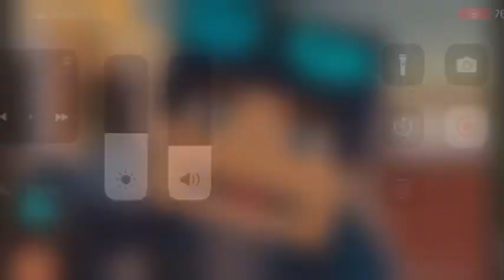The boyfriend and mokey movie: part 4 the universe madness part 2/2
There’s is no part 8 coming is part 6 coming part 8 is part 6 there’s some deleted scenes and SMCbfdiCameron movieclips are
Coming this week or next week or this month this movie will be finished tomorrow it’s the 1 hour movie